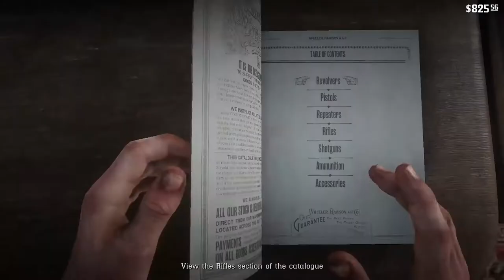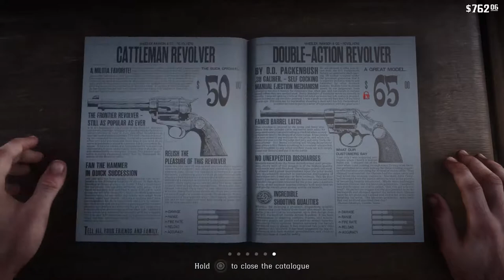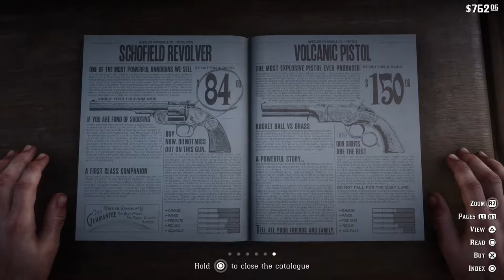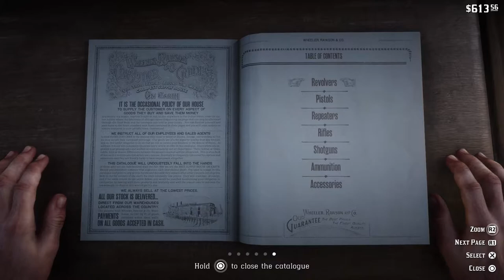Red Dead Redemption 2 - Part 11 - Confronted (No Commentary)